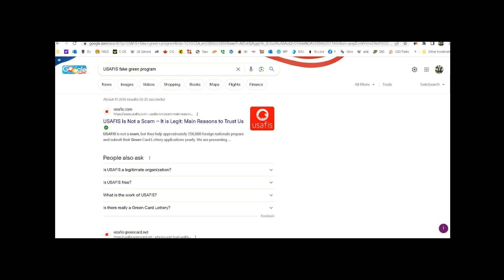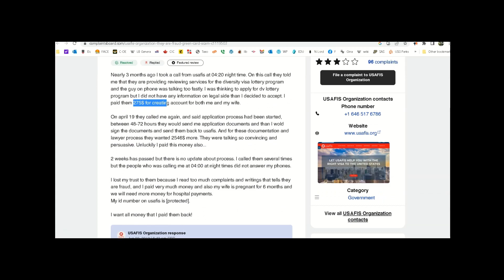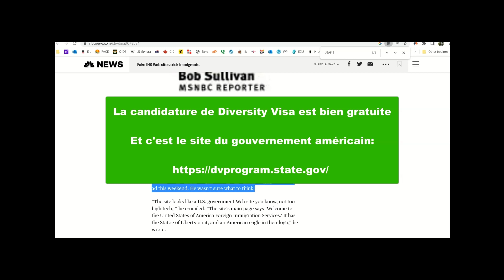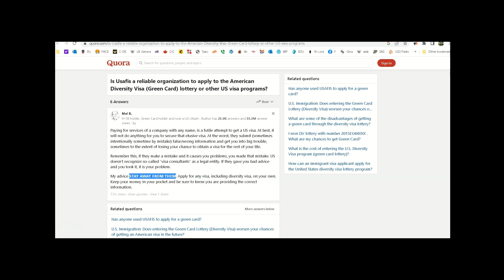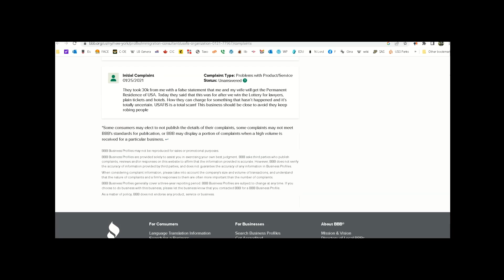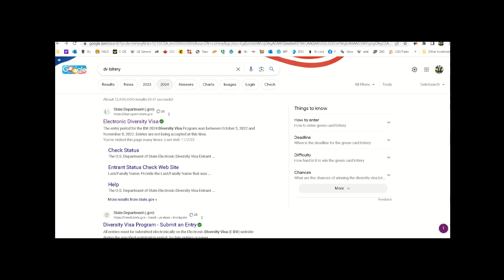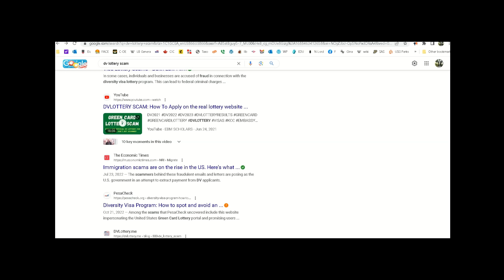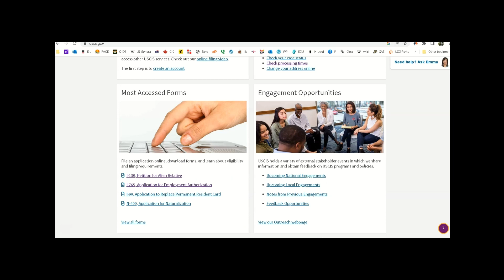➡️Doit-on faire confiance à USAFIS pour DV Lottery?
Des milliers de personnes reçoivent des centaines d'emails de la part de USAFIS leur annonçant qu'elless ont été sélectionnées au DV Lottery.
D'autres répondent et on leur demande de fournir leurs informations personnelles.
D'autres encore paient pour un service qu'ils ne recevront pas.
Beaucoup hésitent toujours et continuent de croire que ces annonces sont vraies et légitimes.
Que doit-on retenir?

❤️ Aimez 💙 🔄 Partagez ➡️
➡️Si vous avez des questions privées, veuillez prendre un rendez-vous via ce lien